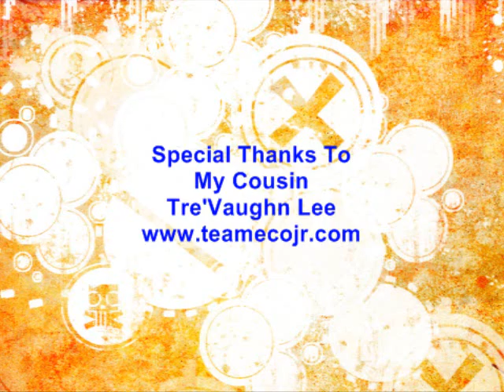Our Green World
On this episode of "The Mario Jr Alive and Green Show" we have a Very Special Guest and He's been on the show before, Its my cousin Tre'Vaughn Lee or for short, just Tre'. And Guess What, we are going to be talking about "Our Green World". This show will definitely teach you to be Very Green Cautious about what you Buy and Eat, and like always the joke is hiiiilarrrious=). And do you think Tre' will get the answer to the riddle? Do you think I will ever like asparagus? I guess you'll have to just Tune In to find out! All This Week. And Remember, You Are A ECO Stewart.
If you miss the Live Broadcast No Worries Just Click on The Archives